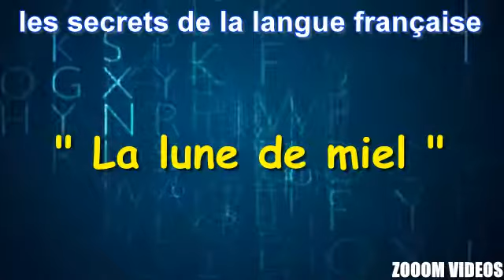Les Secrets De La Langue Française : La lune de miel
Des mots et merveilles. C'est le titre générique que l'on pourrait donner à cette nouvelle saison des Secrets d'une langue. Consacrée à l'histoire des mots français. Rėcit des origines, mais aussi des glissements, des erreurs, des emprunts, des accrocs, tout ce qui peut expliquer comment un mot est parvenu jusqu'à nous.

L'histoire commence avec la conquête de la Gaule par les Romains, en 52 avant notre ère. La cohabitation linguistique entre le gaulois, langue non ėcrite d'origine celtique et le latin tourne fatalement en faveur du conquérant. Même si, 5 siècles plus tard, c'est un latin déformé qui s'imposera, langue plus populaire que littéraire. Du gaulois, il restera quand même des mots comme : cheval, char, minerais ou draperie. A la chute de l´empire romain, arrivent ensuite en Gaule des populations germaniques dont les Wisigoths, les Ostrogoths ou les Francs. Les Francs à qui l'on doit des termes comme : la guerre, l'orgueil, le jardin, la randonnėe. Mais aussi tout simplement le mot : France.

Et c'est cet héritage cumulé des Romains, des Gaulois et des Francs qui va former ce qu'on appelle aujourd'hui l'ancien français, jusqu'à ce qu'aux 11e et 12e siècles, les relations commerciales et culturelles se dėveloppant autour de la Méditerranée n'introduisent dans la langue un grand nombre de mots étrangers. Venus de l'arabe comme : l'algèbre, l'échec, l'orange ou le hasard. Du néerlandais : bâbord, vacarme, cabaret ou boulevard. L'espagnol et le portugais avec : camarade, ouragan, embargo ou vanille. Puis à la Renaissance, l'italien : pantalon, carnaval, balcon ou faillite. Viendront enfin les mots issus de l'anglais, puis de l'américain comme : handicap ou pedigree.

Principaux ouvrages de référence :
LITTRE Emile : Dictionnaire de la langue française, 1872 et 1877
LAROUSSE Pierre : Grand dictionnaire universel du XIXe siècle, 1866
PICOCHE Jacqueline : Nouveau dictionnaire étymologique du français, 1971
REY Alain et CHANTREAU Sophie : Dictionnaire des expressions et locutions, 1997
RAT Maurice : Petit dictionnaire des locutions françaises, 1941
GUIRAUD Pierre : Les locutions françaises, 1961
DUNETON Claude : La puce à l'oreille, 1980
GUILLEMARD Colette : la fin des haricots, 2003
GUILLEMARD Colette : L'affaire est dans le sac, 2003
TREPS Marie : Les mots voyageurs, 2003
WEIL Sylvie et RAMEAU Louise : Trésors des expressions françaises, 2008

Web :
LEXILOGOS : Mots et merveilles d'ici et d'ailleurs
Wikipédia